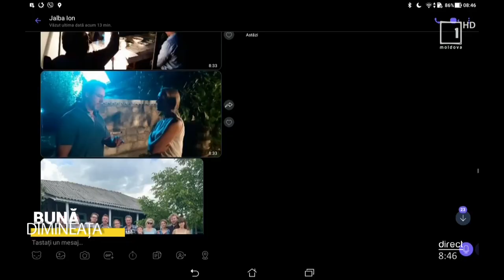Virgiliu Mărgineanu preşedinte Uniunea Cineaştilor și Violeta Gorgos regizoare, la Moldova 1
Virgiliu Mărgineanu producător de film, preşedinte Uniunea Cineaştilor din Republica Moldova, împreună cu Violeta Gorgos regizoare, ne vorbesc despre filmările lungmetrajului „Mario, Maria, Marinel”.